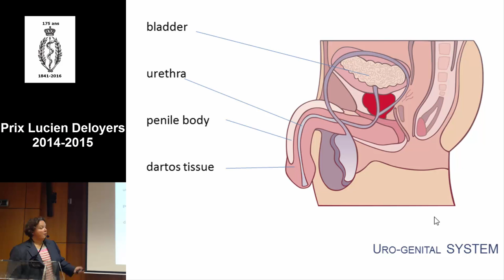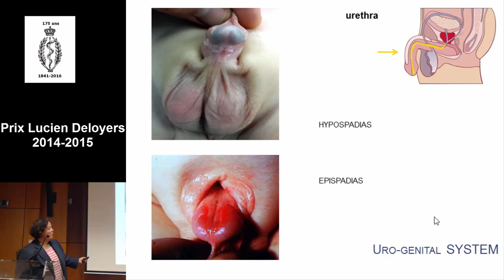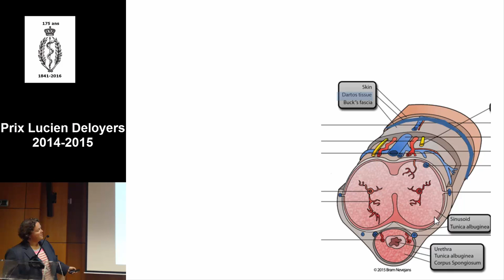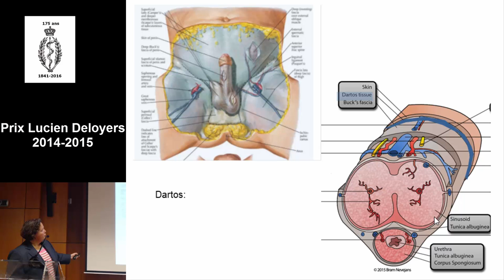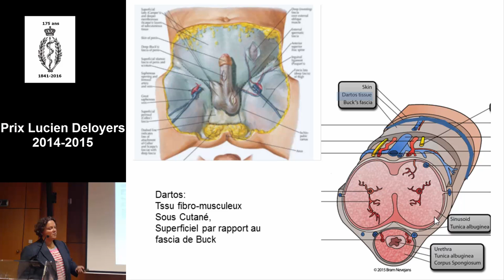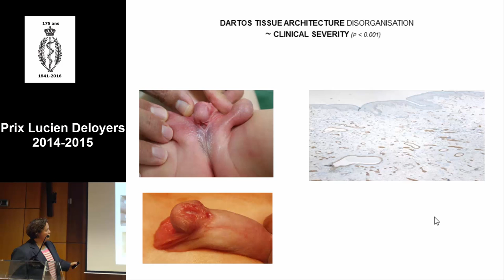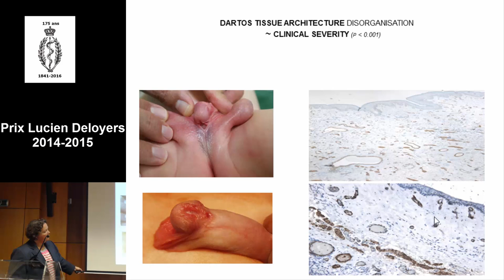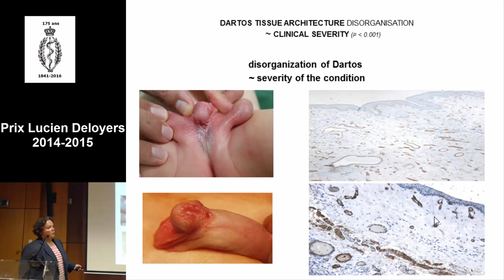Anne-Françoise Spinoit. Prix Lucien Deloyers (2014-2015)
NOUVELLES PERSPECTIVES À PROPOS DES MALFORMATIONS PÉNIENNES CONGÉNITALES par Mme le Dr Anne-Françoise SPINOIT (UCL-UGent)
Attention: l'une ou l'autre image peut choquer.